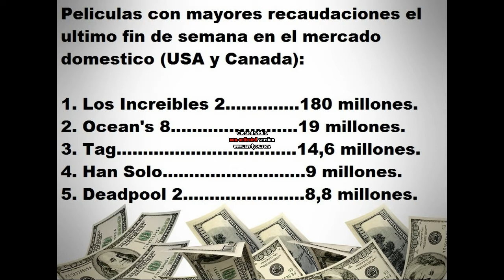Taquilla de Los Increíbles 2 supera la de Buscando a Dory y Capitán América: Guerra Civil.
Hola  a todos mis amigos amantes del cine, en este vídeo como cada Lunes te traigo las actualizaciones de la taquilla mundial de tus películas favoritas. Entérate de la taquilla mundial de los Increíbles y que récords rompió,  cuanto ha recaudado Jurassic World 2 en dos semanas? La taquilla de Oceans 8, Han Solo, Deadpool 2, Infinity War y mas en este vídeo reporte semanal de la taquilla mundial.